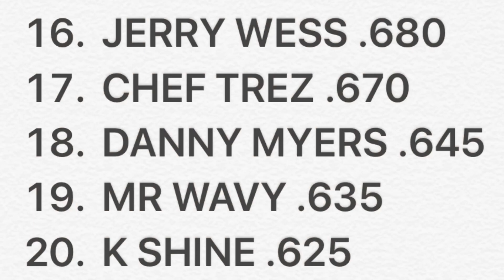1/30/18 UPDATED POST SSDMV “UNOFFICIAL” URL TOP 20 POWER RANKINGS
URL BATTLERS ONLY. LIST WILL CHANGE FREQUENTLY.